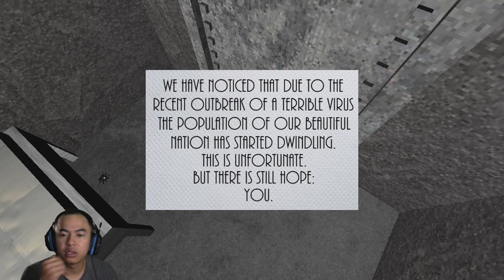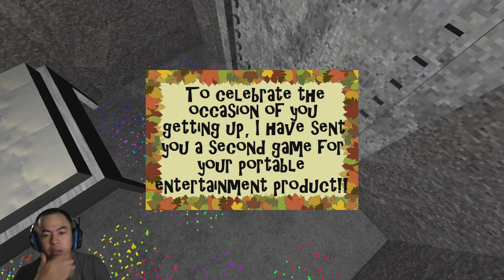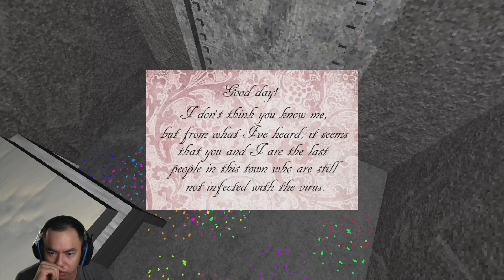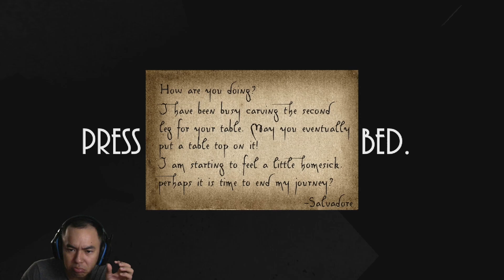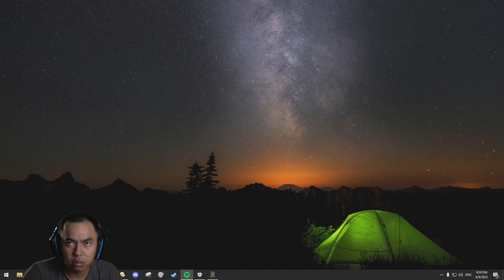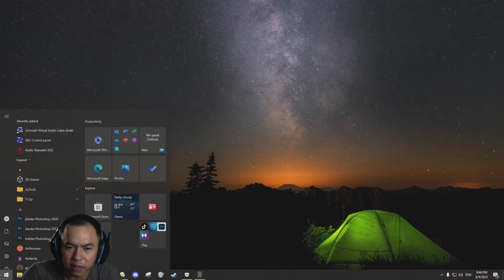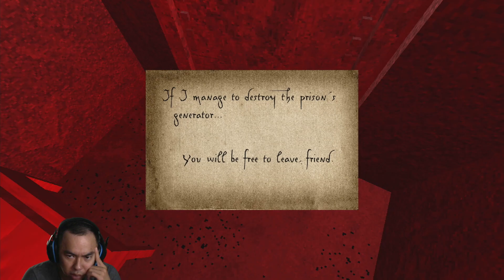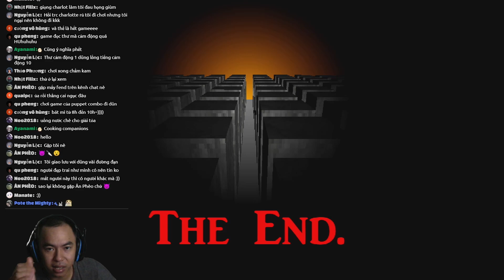Game kinh dị ngồi tù đọc thư từ những người lạ - Presentable Liberty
Tên game : Presentable Liberty

Hello ngày mọi người, ngày mới tốt lành !